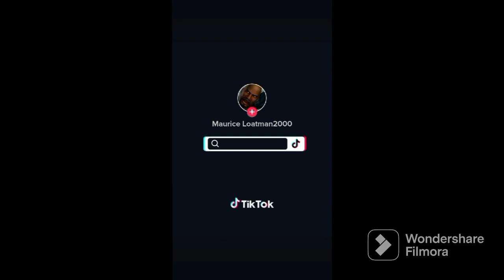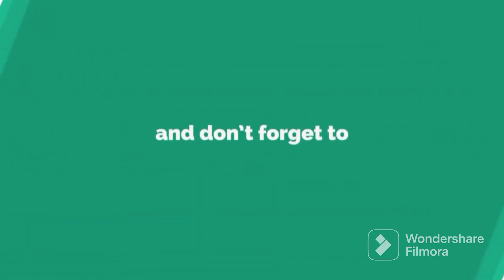Def Jam FFNY The Takeover - David Banner vs Manny @ The Pit